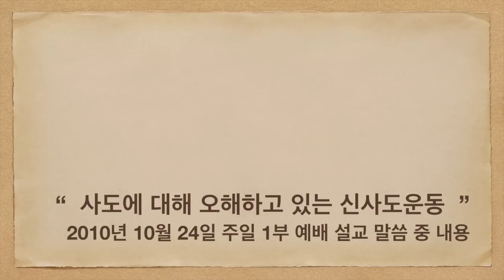신사도운동의 비성경적인 사도관!